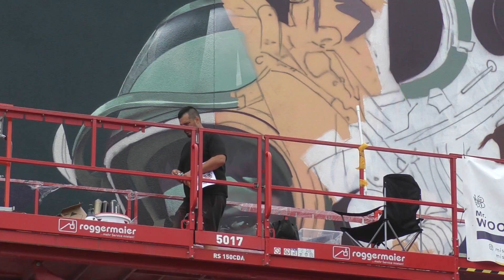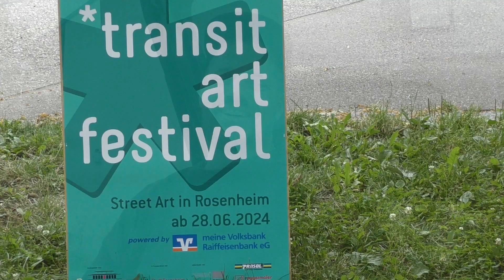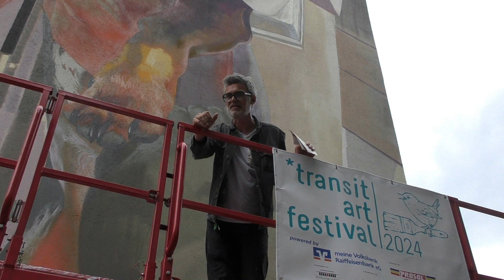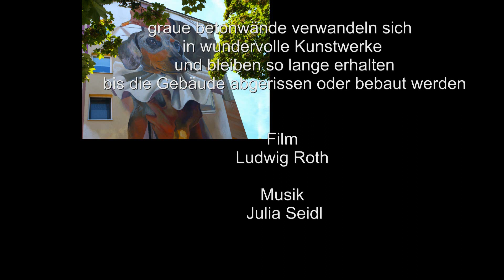2024 07 14 WMV Trans neu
auch in diesem Jahr2024 hat die Stätische Galerie Rosenheim Künstlerinnen und Künstler ermöglicht  ihre hochwertige Kunst an Hausfassaden zu repräsentieren